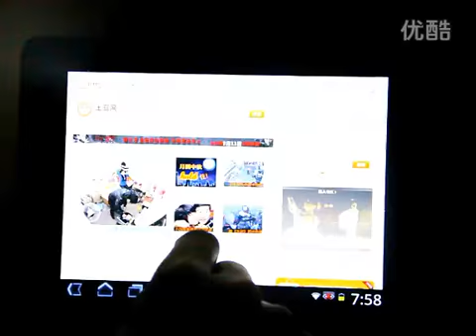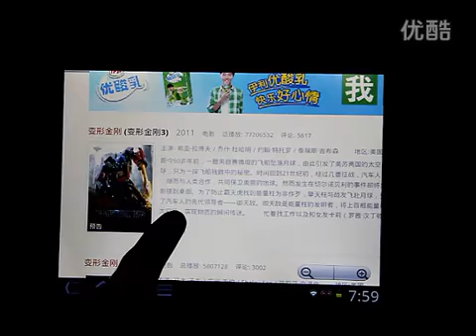RK2918 SDK 2.0 sample online flash video